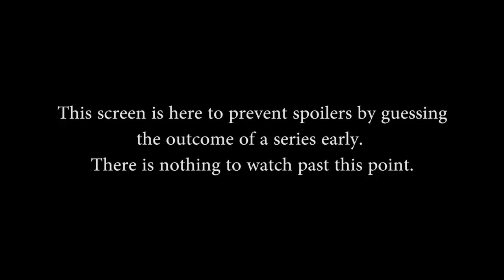NA Challenger Cup Week 2 - Quarterfinals (No Ro16) (Fall 2015)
NA Challenger Cup Week 2  -Quarterfinals (No Ro16) (Fall 2015) - Saturday, September 26th, 2015

Teams in this match: FREEKSPOT and The PotatoSalad

Gods in this match: Xbalanque, Kumbhakarna, Aphrodite, Serqet, Vamana, Freya, Geb, Nu Wa, Thor, Awilix

Players in this match:  FullPenetration, Elbrochacho, MindyRox420, Copebby, Motion, Sops, PoolShartk, Sheyka, IFates, fineokay